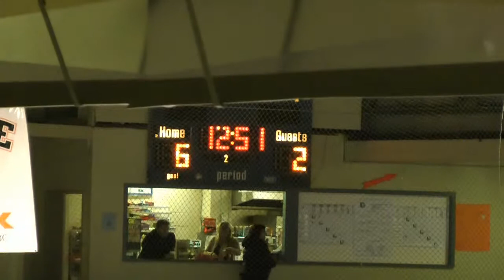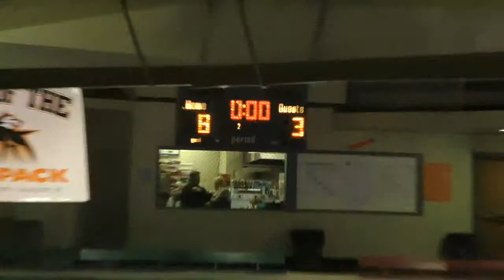Second Period vs Abbotsford Oct 12 2013 movie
-=TIMELINE=-

1:04 - Swing and a miss
2:57 - Goal 4 against. Whoops.
4:10 - Goal 5 against
6:52 - Jake gets beat up by a little fella.
8:09 - No, that's not goalie interference
8:47 - A chance
9:15 - Sixth goal against
13:25 - Minor scrum
16:00 - A bit of a bad line change
18:08 - Goal seven against - 5 on 3
19:14 - Goal eight against
21:45 - Seamus gets taken out with a knee
23:31 - Goal 3 for